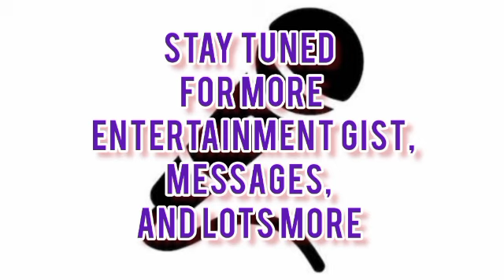WOMEN HAVE NO RESPECT 🤔🤔|| APOSTLE JOHNSON SULEMAN